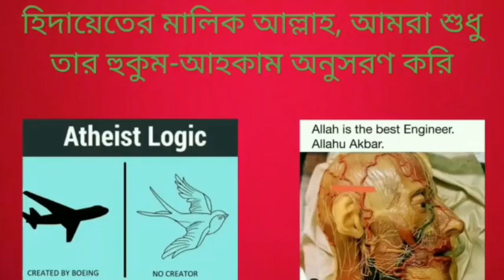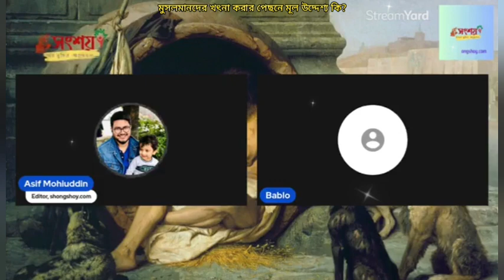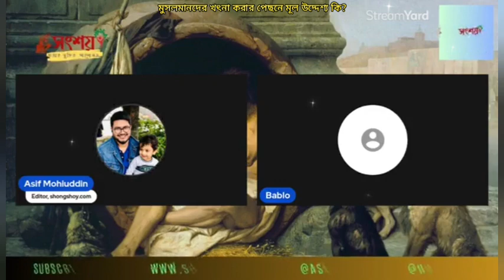মুসলমানদের খৎনা পেছনে মূল উদ্দেশ্য কি, কেন আল্লাহ্ পাক খৎনা করা বাধ্যতামূলক করেছে?